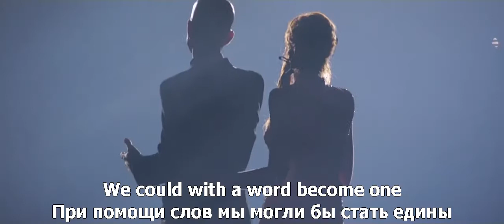M. Farmer feat. G. Jules - Les Mots (with sub.)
Tracker from Timeless tour 2013